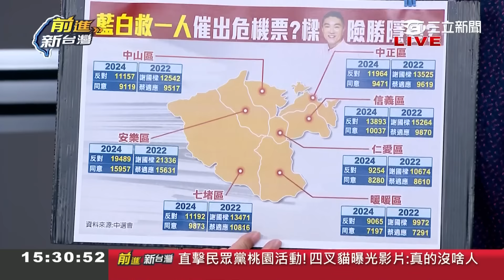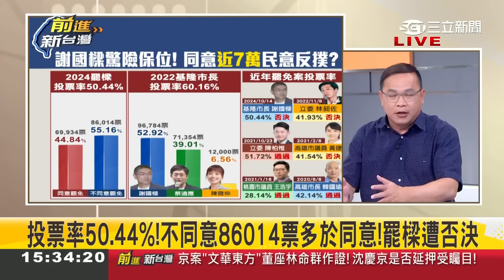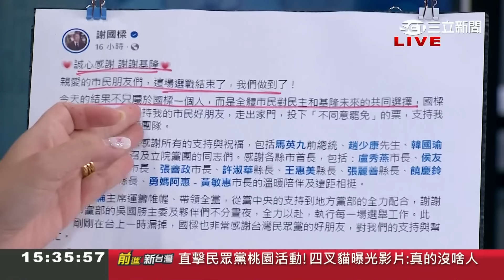【精彩】國民黨恐難抵擋大罷免潮? 台中F3+葉元之+徐巧芯拉警報? 罷樑失敗.藍最快10/25重啟修選罷法 藍白選將們將輕鬆解套?｜王偊菁主持｜【前進新台灣】20241014｜三立新聞台